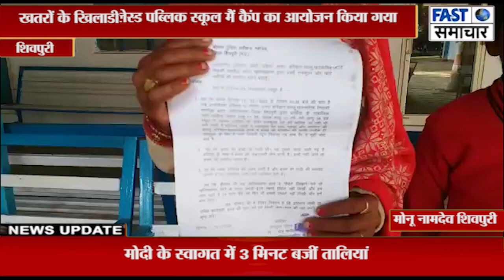3 बच्चों की मां भागी प्रेमी के साथ,प्रेमी के साथ बच्चों को लेने आई,सास ने किया विरोध तो कर दी मारपीट